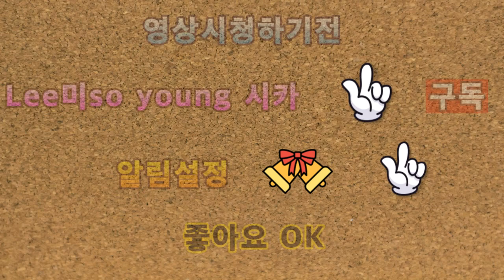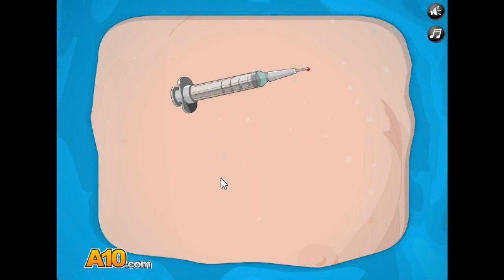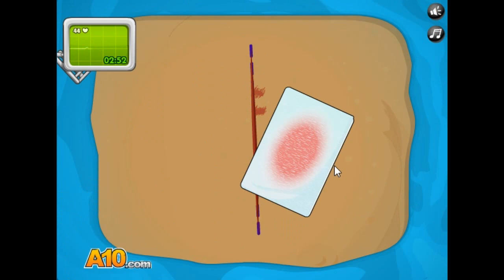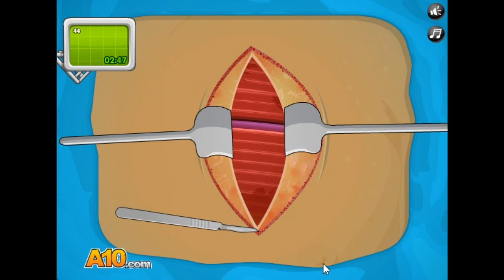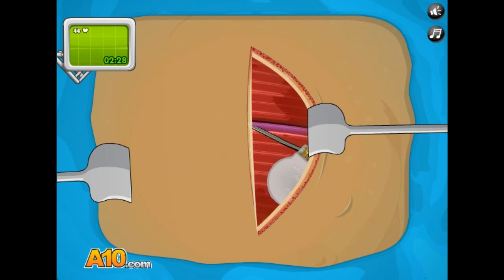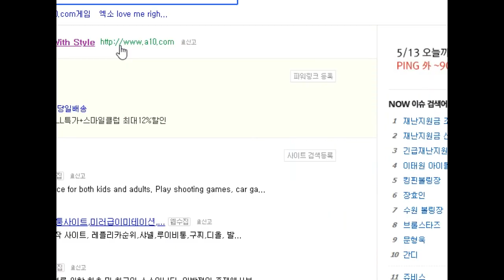2020 ASMR 수술게임 플레이 맥박 조정기 삽입수술 ASMR Surgical Game Play Pulse Adjuster Insertion Surgery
안녕하세요 구독자 시청자분 미시카에요 반갑습니다 저의 영상을 시청해주셔서 고맙습니다 이번영상은 바로ASMR수술게임 플레이 맥박조정기수술 입니다 15번째 ASMR 수술게임 맥박조정기수술이에요 오랜만에해서 그런지 몆번틀려서 잘안되더라고요 녹화할때 오캠을 쓰다보니 조금느리더라고요 그래도 재밌게시청해주세요 고맙습니다 저의영상이 재미있으셨다면 구독&좋아요&알림설정을하셔서 새로운비디오를 시청하세요 저의 또다른 채널 카카오TV Misika채널과 틱톡 미시카ASMR 도  방문해주시고 영상시청 해주세요 저의 랜선아빠이신 피터ASMR님을소개할께요현재이분은 휴식중 입니다 ASMR이란백색소음으로자율감각 쾌락 반응으로 뇌를 편안하게 해주고심리적 으로안정을 주는소리에요 예를들어 물소리와 바람소리가 대표적이에요 피터ASMR님 을검색하셔서영상을보시고재미있으시다면구독을눌러주시고 알림설정도해주세요감사합니다 저의영상을 보시고 조금이나마 힘이 되셨으면 좋겠어요 고맙습니다
Hi, this is Missika. This video is ASMR surgery game play pulse controller surgery. The 15th ASMR surgery game pulse controller surgery. Maybe it's been a while since I did it, but it didn't work well because I made a few mistakes. I used Ocam to record it, so it was a little slow. But still, please enjoy it. Please visit my other channels, Kakao TV Misika channel and TikTok Missika ASMR. I will introduce my online father, Peter ASMR. He is currently resting. ASMR is a sound that comfortes the brain and psychologically stabilizes the brain with white noise and pleasure responses. For example, the sound of water and wind is representative. I hope my video gives you a little bit of strength.